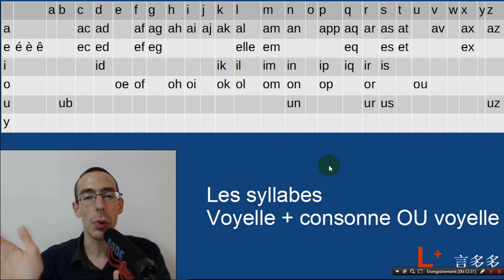The syllabic method: vowel and consonant/ vowel and vowel sounds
How to pronounce french language, the syllabic method.
In this video we learn how to pronounce vowel + consonant/ vowel + vowel sounds.

WECHAT: georges80wechat